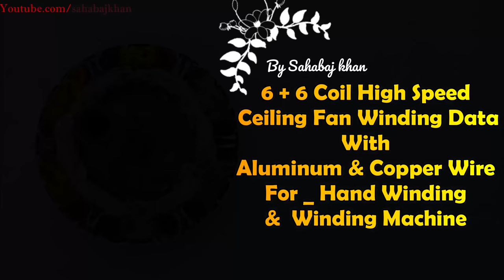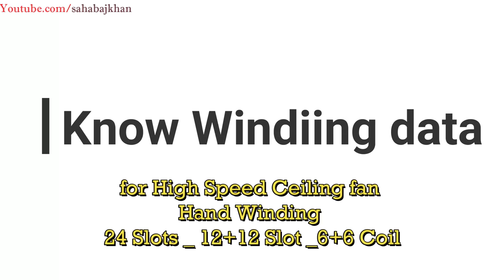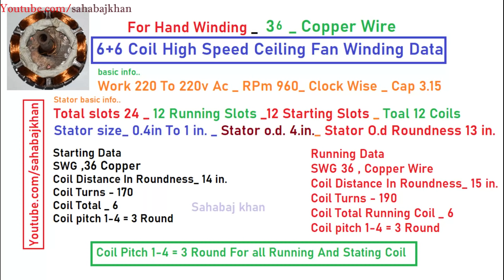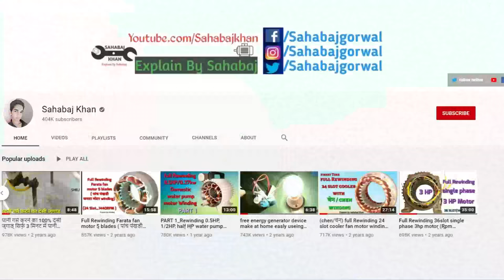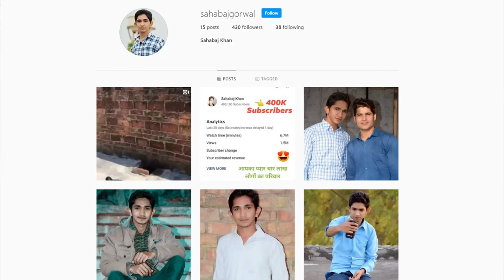6+6 Coil High Speed Ceiling Fan Winding Data _With Aluminum & Copper Wire_Hand & Machine Winding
hello Friend's
In this video i Am Showing You To complete Winding/ Rewinding Data For 6+6 Coil Or 24 Slots =12+12 Slot High Speed Ceiling Fan Winding Data With Aluminum & Copper Wire And Complete Data For Hand Winding And Automatic Ceiling Fan Winding _

दोसत इस वीडियो में हमने  6+6 Coil स्पीड सीलिंग फैन वाइंडिंग डाटा जाना है ,
6+6 Coil winding Data _ Hand Winding _ Swg 35 copper_

starting _
swg 35 copper
coil distance 14 inches
coil turns 160
starting coils weight 120
coil pich =1-4_3 round

Running _
running coil distance 15 inches
coil turns for running 180
running coil weight 130
6+6 Coil winding Data _ Hand Winding _ Swg 36 copper_

starting _
swg 36 copper

Running _swg 36 copper
coil turns for running 190
6+6 Coil winding Data _ Hand Winding _ Swg 34 Aluminum

starting _
swg 34 A

Running _swg 34 A
Winding Data For Ceiling Fan Winding Machine _
6+6 Coil High Speed Winding With Machine Data
6+6 Coil High Speed Ceiling Fan Winding Data _
SWG _34 Aluminum _ With Winding Machine _

Starting _ Swg 34A
Coil Turns _ 520

Running Coil _ Swg 35A
Coil Turns _ 570
6+6 Coil High Speed Ceiling Fan Winding Data _
SWG _35 Copper  _ With Winding Machine _

Starting _ Swg 35 Copper
Coil Turns _ 500

Running Coil _ Swg 35 copper
Coil Turns _ 550
6+6 Coil High Speed Ceiling Fan Winding Data _
SWG _36 Copper  _ With Winding Machine _

Coil Turns _ 520

more useful and important videos for you +

Full Rewinding High speed celing fan 12+12 slot oR 6+6 coil motor ( हाथ से winding केरे) sahabaj
( चेन / Chen )  Full REwinding 16 Slot , 1440 RPM , 8 Coil , 4 Pole , Table OR Wall Fan Winding
Rewinding Ceiling Fan _14+14 Slots _ 7+14 Coil = 7 Starting coil 14 Run coil With Full winding Data
Master Die vs Multi Die _ मास्टर डाई और मल्टी डाई में अंतर जाने आपको कोनसा लेना चाहिए
ALL TYPES TABLE FAN WINDING DATA _ Download PDF file For All Table Fan Winding Data Sahabaj Khan
Ceiling Fan Winding में 3 वायर कैसे निकाले _कॉमन वायर कैसे बनाये की फैन हमेशा सीधा ही चले

my Collar mic _
My usb Mic for Pc_
My Fan Winding machine _
My Mobile